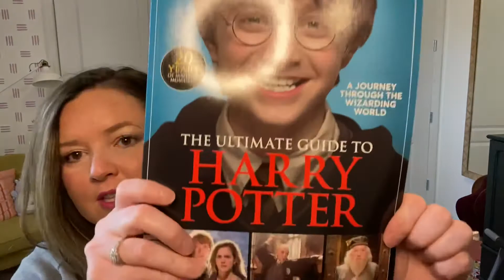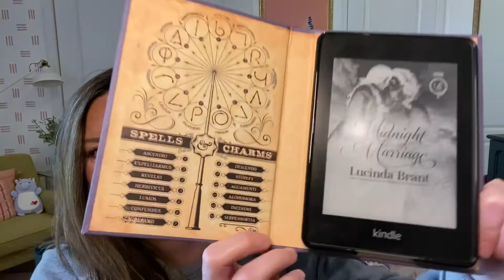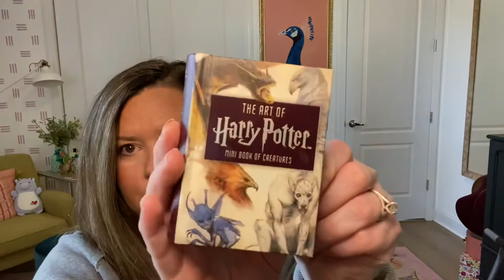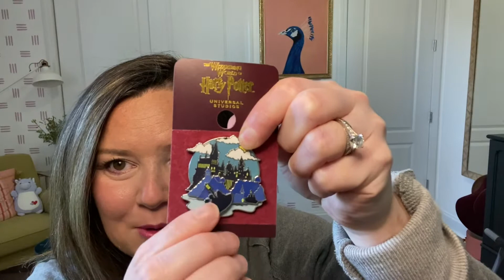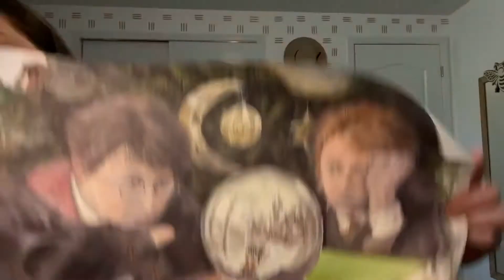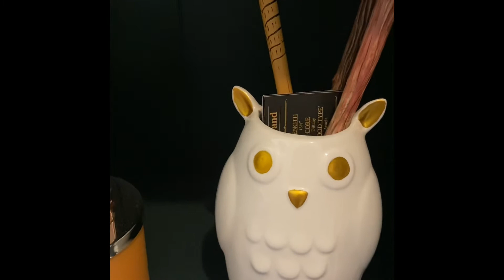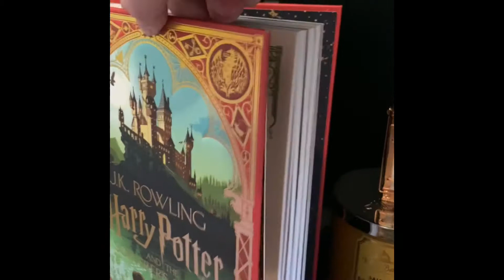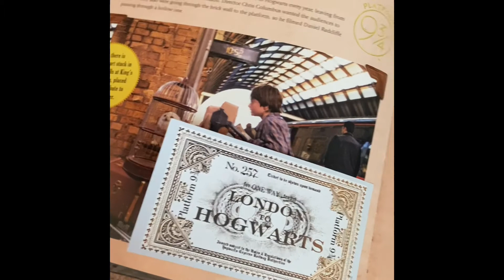My Entire Harry Potter Collection!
Hi Everyone! This video is showing you my entire Harry Potter Collection! From clothes to pins to books. As you know, I am a minimalistic collector. I go through my collection once a year and get rid of anything I don’t absolutely LOVE! You don’t have to have a big collection to have a good collection!!!